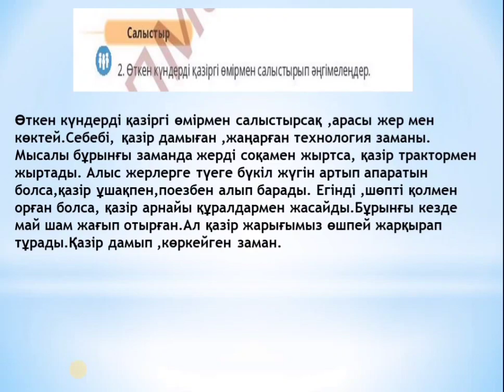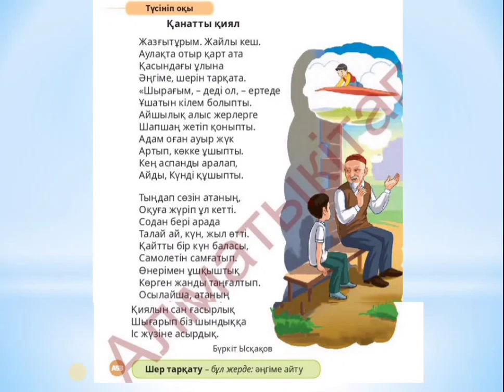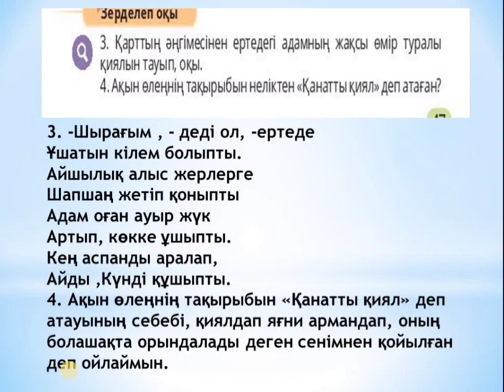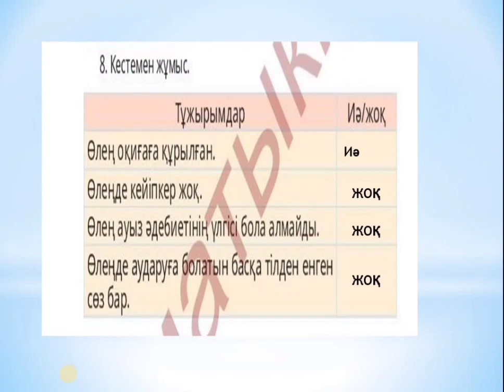Әдебиеттік оқу 4 сынып 91 сабақ Армандар орындалады